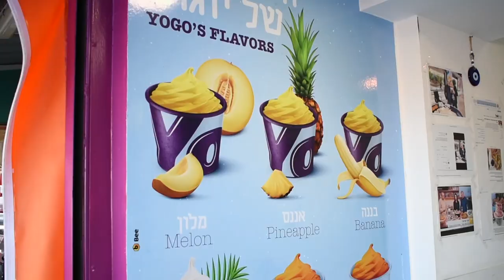גילי ויובל ביוגוס אשקלון!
טוב, מה נאמר, גן עדן קיים והוא נמצא באשקלון!!! מה עוד נאמר? לחברי ויגן אקטיב יש הנחה בכניסה!
גילי ויובל עזבו את תל אביב לטובת מנת השחיתות המשוגעת ביוגוס גם כי, הרפתקה, וגם כי יש להן הנחה משוגעת של 40% בהזמנת המנה

40% הנחה לחברי ויגן אקטיב כ-ל חודש נובמבר על מנת השחיתות המושחתת במיוחד שכוללת הרים של פנקייקים, וופל בלגי, גלידות, קצפת ועוד ועוד ועוד.

כמה כוכבי וישלן קיבלה המנה הזאת? האם שתי הבחורות הענוגות שלפניכן הצליחו לסיים אותה? בכמה אדרנלין וקריז נגמר הסיפור הזה? כל זאת ועוד - בפנים!

חברי ויגן אקטיב - הציגו כרטיסכם במקום המופלא הזה ותקבלו את ההנחה במקום (לאורך כל חודש נובמבר 2018)
מי שלא חבר, מוזמן להצטרף עכשיו ולקבל גם את ההנחה הזאת וגם עוד כל מיני פינוקים שהכנו לכם החודש. כאן מצטרפים

יוגוס, מלכי ישראל 35, אשקלון